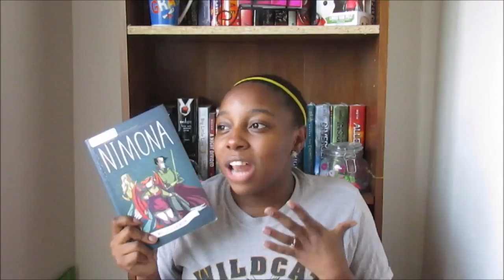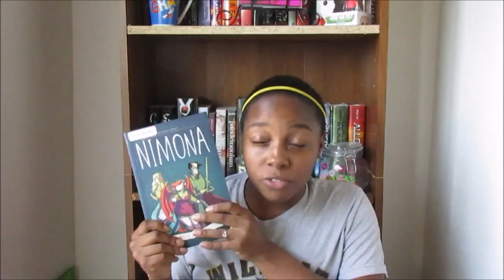Graphic Novel Mash Up Reviews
Where's Kayla???